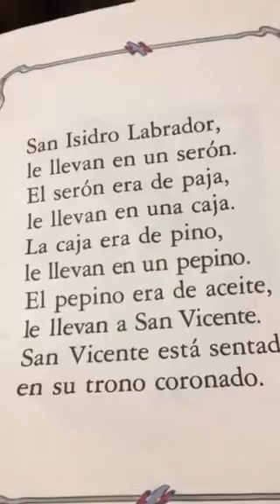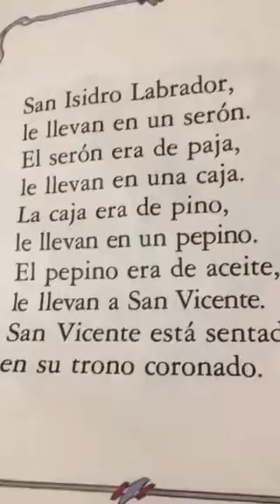San Isidro Labrador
Se llevan en un seron.
Una bonita historia sobre un reine y el pepino.